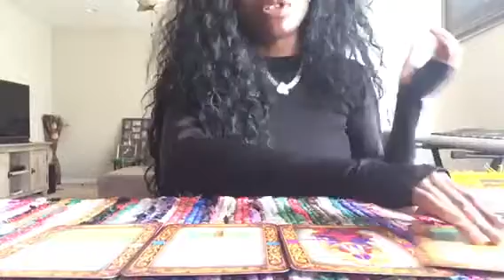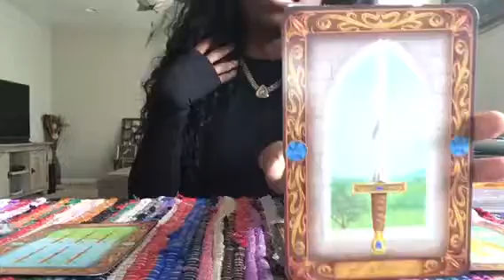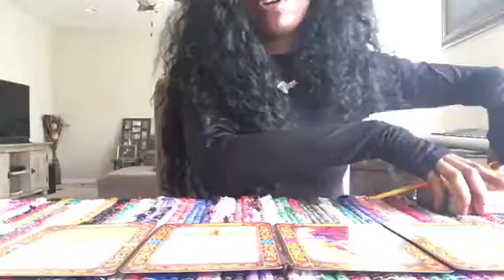4 under 4: LIBRA LOVE Reading April 23-26